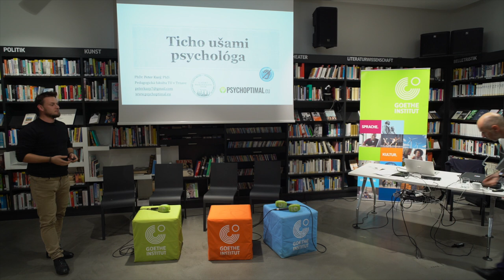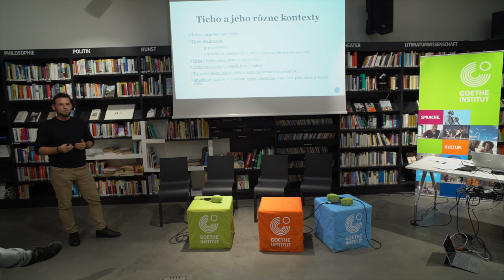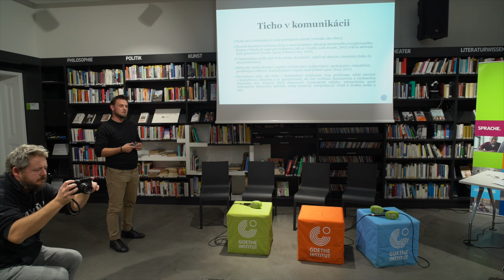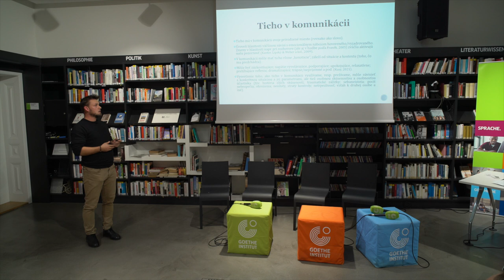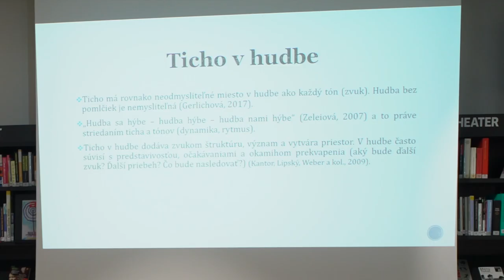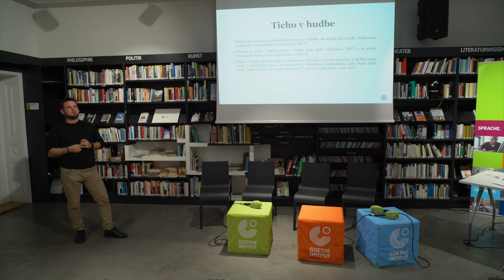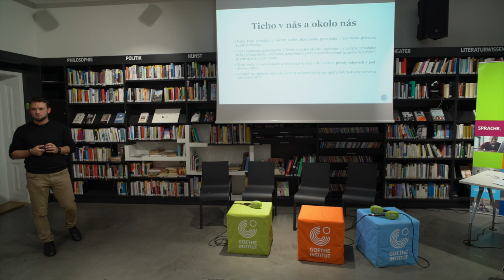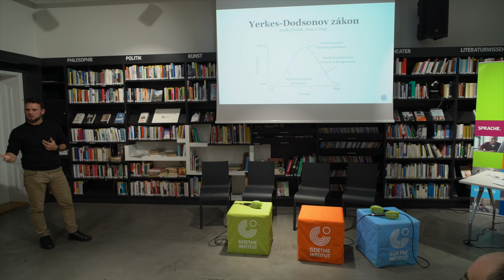Peter Kusý – Ticho ušami psychológa / Fonendoskop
Prednáška psychológa Petra Kusého na s na sympóziu k projektu Fonendoskop / Zvukové topografie.
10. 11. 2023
Goethe-Institut, Bratislava

Video: Šimon Lupták
Zvuk: Denisa Uherová

Zvukové topografie sú súčasťou projektu ooo_2023, ktorý podporil z verejných zdrojov ako hlavný partner Fond na podporu umenia.
S podporou Nadácie mesta Bratislavy a Bratislavského samosprávenho kraja.

Ďakujeme!